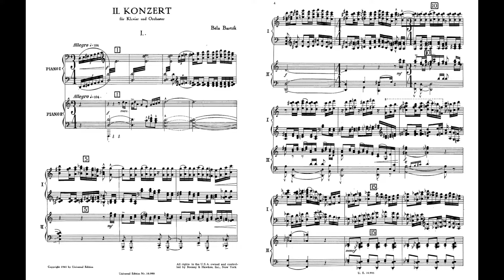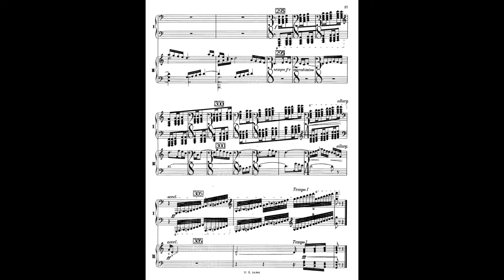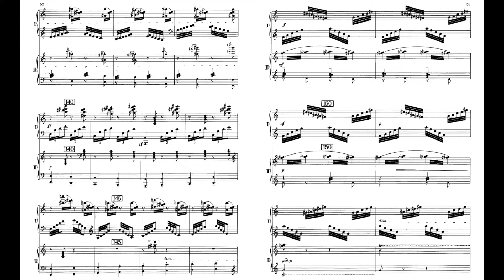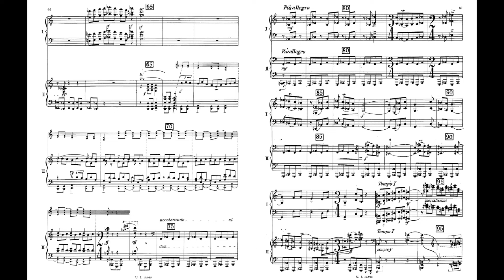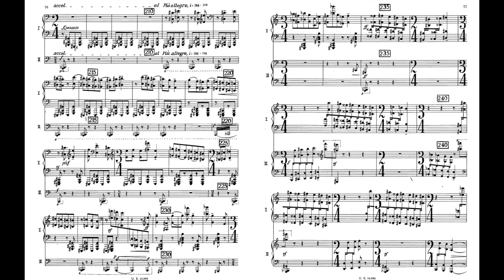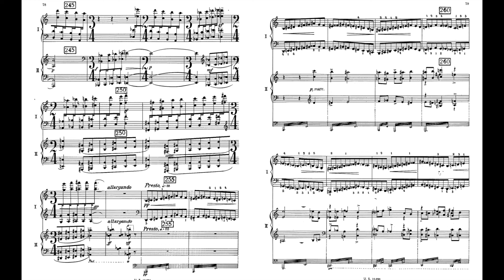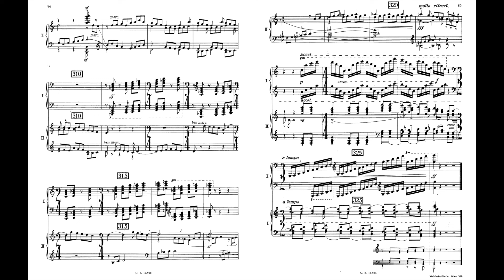Bartok Piano Concerto No.2 Sz.95 BB 101 G major 巴爾托克 鋼琴 協奏曲 第2號 バルトーク ピアノ 95 Score Sheet 譜 【Kero】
Bartok Piano Concerto No.2 Sz.95 BB 101 in G major
巴爾托克 鋼琴 協奏曲 第2號 作品95 G大調
巴尔托克 钢琴 协奏曲 第2号 作品95 G大调
Bartók  concierto para piano n.º 2 en sol mayor
バルトーク  ピアノ 協奏曲 第2番 ト長調

00:00 I Allegro
09:42 II Adagio
    16:16 Presto
    18:53 Adagio
23:14 III Allegro molto
    24:34 Più allegro

    The Piano Concerto No. 2 in G major, Sz. 95, BB 101 of Béla Bartók is a musical composition for piano and orchestra. The work which was composed between 1930 and 1931, is notorious for being one of the most difficult pieces in the repertoire.
    An average playing time is between 26 and 29 minutes.
In approaching the composition, Bartók wanted the music to be more contrapuntal. He also wanted to simplify his music (like many of his contemporaries), but his use of counterpoint in this piece makes for an extremely complicated piece of music. This aspect had proven particularly troublesome in the First Concerto, so much so, in fact, that the New York Philharmonic, which was to have given the premiere, could not master it in time, and Bartók's Rhapsody had to be substituted into the program. The composer himself claimed in a 1939 article to have composed this concerto as a direct contrast to his First Concerto, acknowledging that the First "is a bit difficult — one might even say very difficult! — as much for orchestra as for audience."
    Even so, the Second Concerto is notorious for its difficulty. András Schiff said, "For the piano player, it's a finger-breaking piece. It is probably the single most difficult piece that I have ever played, and I usually end up with a keyboard covered by blood." Stephen Kovacevich also declared that it was the most technically demanding piece he had ever played and that he nearly paralyzed his hands while preparing the piece.
    The concerto was dated 1930/1931, but not premiered until January 23, 1933 in Frankfurt. The Frankfurt Radio Symphony Orchestra was conducted by Hans Rosbaud with Bartók as the soloist. The first performance in Hungary was later that same year, conducted by Otto Klemperer with Louis Kentner playing the piano at Bartók's request.
    Bartók himself played the work at the Proms in London under Sir Henry Wood as early as January 7, 1936, an initiative of the BBC music producer Edward Clark.[9][10] (Whether this was the UK premiere has not been confirmed; it was in any case three years before the United States premiere.)
    The first performance in the United States was given in Chicago on March 2, 1939, with Storm Bull as soloist and the Chicago Symphony Orchestra conducted by Frederick Stock. The French premiere was given in 1945 by Yvonne Loriod, who had learnt it in only eight days.

    The concerto is composed of three movements.
    The overall form of the Second Concerto is symmetrical—the tempo structure is fast-slow-fast-slow-fast—in the Bartókian manner that has come to be identified as arch form. The first movement, marked Allegro, is highlighted by the active, punctuating piano solo. The piano's quick, rhythmic pace and fragmentary scalar movement suggest the influence of Igor Stravinsky, and the ballet Petrushka (1910–11) in particular, while other characteristics point to The Firebird; the main theme of the movement, introduced by the trumpets, is a reference to The Firebird's finale.[5]

    The concerto is scored for an orchestra consisting of a solo piano, two flutes (one doubling on piccolo), two oboes, two clarinets (in B flat), two bassoons (one doubling on contrabassoon), four horns (in F), three trumpets (in C), three trombones, tuba, timpani, snare drum, bass drum, triangle, cymbals, and strings.